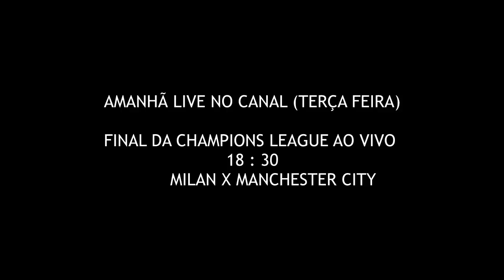PES 2019 - RUMO AO ESTRELATO #13 & ESTOU CARECA E DEITANDO!!!!! DICAS